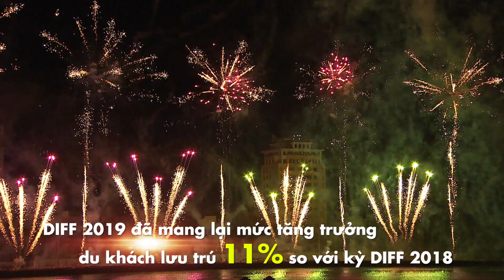Những con số ấn tượng nhất Lễ hội pháo hoa quốc tế Đà Nẵng 2019